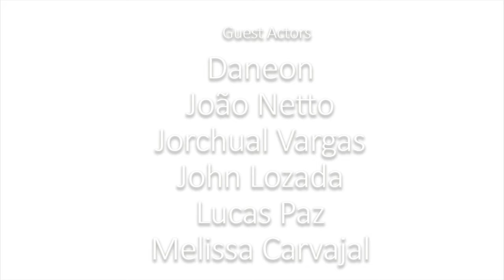Asurion Latin America - Proud to be Latin | Building Bridges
Corporate video for  Asurion Latin America Internal Communication w/ captions
"Proud to be Latin | Building Bridges"

Created, Directed and Edited by Lucas Paz
Produced by John J. Lozada
Asurion Representatives Dalida Mora & Arnoldo Hernandez